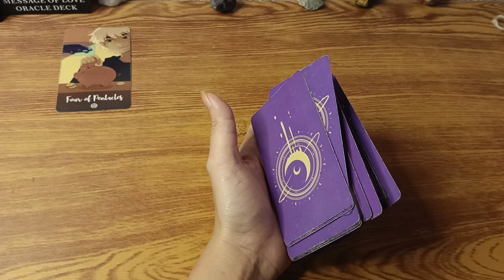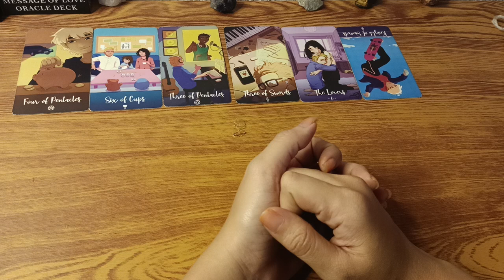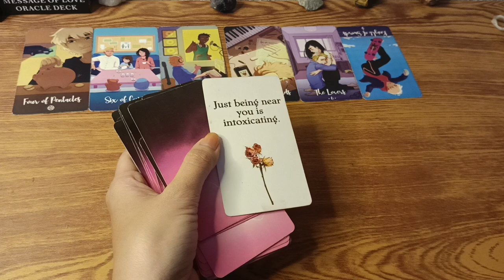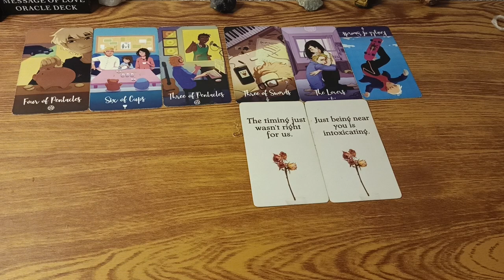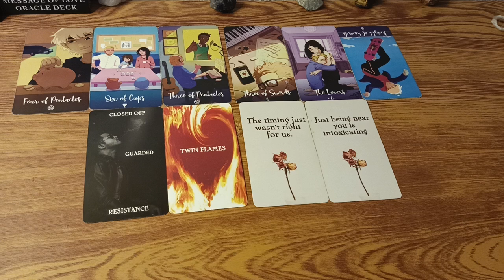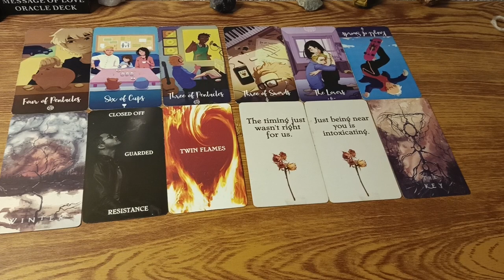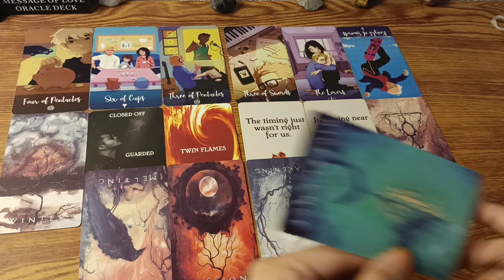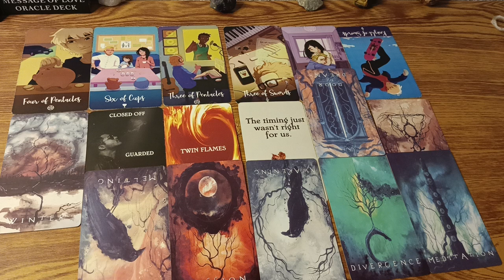🔮JULY 23,2023 ♊GEMINI ♎LIBRA ♒AQUARIUS;DAILY GABAY•AIR SIGNS